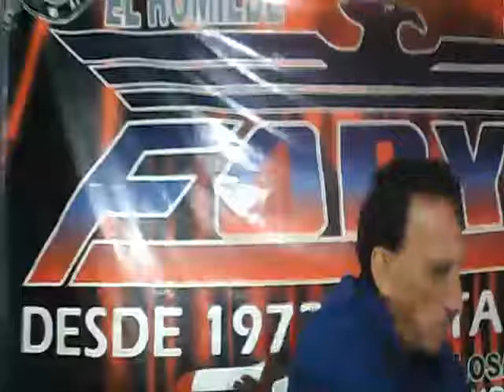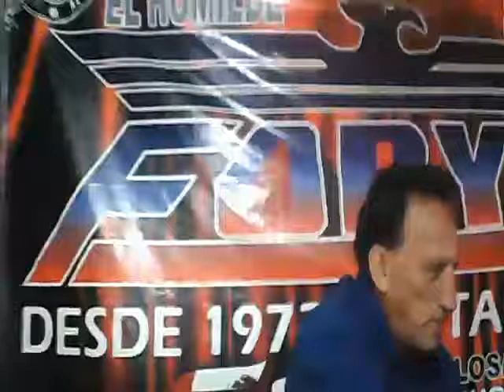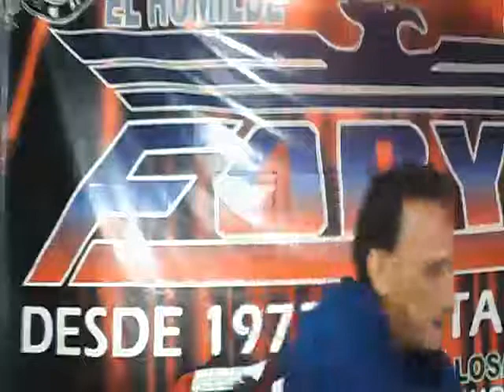HASTA PANTOJO BAILA MI SON